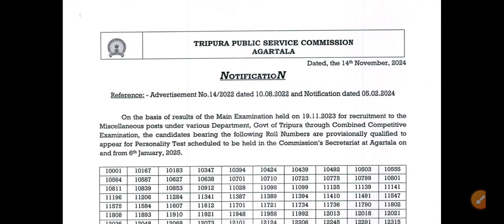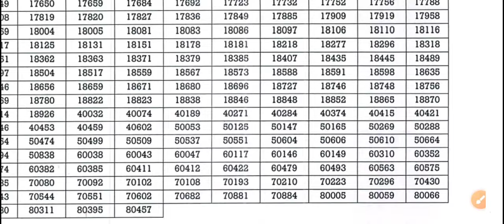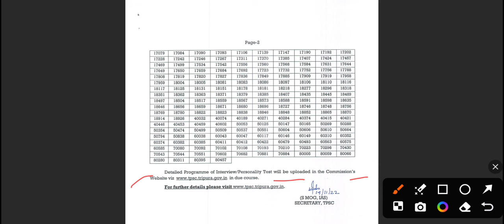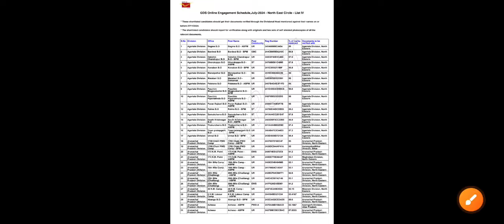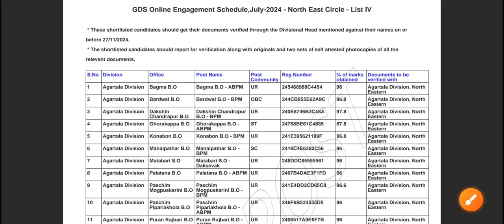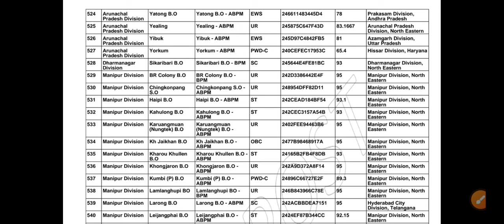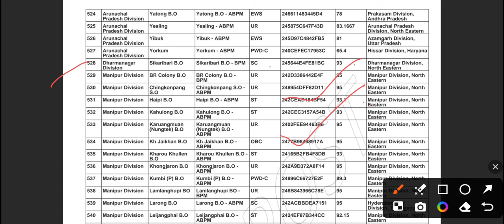Urgent Update || ত্রিপুরায় 2টি সরকারি চাকরির Result বের হয়েছে || Post Office GDS & TPSC-Combine-2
🔴 ত্রিপুরায় 2টি সরকারি চাকরির Result  বের হয়েছে, Post Office GDS Merit list-4 & TPSC-Combine-2 main Result.

📌 Get Karma Barta Online Quality Maintain Notes:-
For Tripura Police Constable interview / SSC GD, MTS / TPSC- Election Inspector Combine(Revenue Inspector)/ Railway NTPC, RPF, Techniciangr-lll / Tripura High Court group-D Peon / Dental College / NLU / JRBT-2 & All Exam of Tripura.